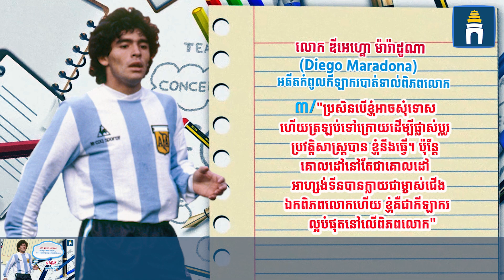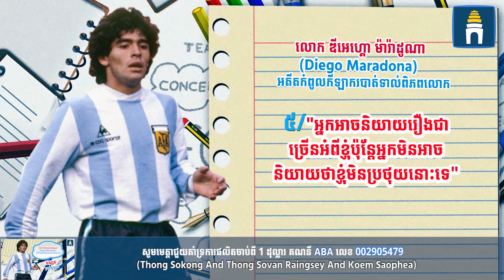ទស្សនៈប្រចាំសប្តាហ៍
ក្នុងសប្តាហ៍នេះ «កំពូលមនុស្ស» សូមលើកយកទស្សនៈរបស់លោក ឌីអេហ្គោ ម៉ារ៉ាដូណា (Diego Maradona) អតីតកំពូលកីឡាករបាត់ ទាល់ពិភពលោក មកបង្ហាញជូនលោក អ្នកជ្រាប។